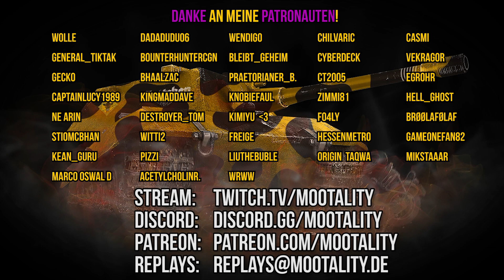StuG III G - Projekt: "Deutsche Garage" #010 - World of Tanks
Meistgebauter Jagdpanzer der Welt! Das Sturmgeschütz III. Viel Spaß!

►World of Tanks Invite Code für neue Spieler: T-15 Premiumpanzer + 100% Crew, 3 Tage Premiumzeit + Scherenfernrohr: MOOTALITYWOT